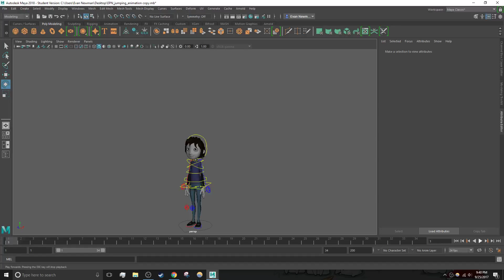Jumping Animation - Pt. 3 [fast]